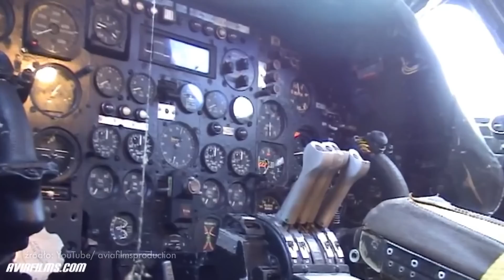Avro Vulcan - ciekawostki o brytyjskim "biczu na ZSRR" - Twardy reset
Avro Vulcan to jedna z najbardziej zdumiewających maszyn czasów zimnej wojny. Oto kilka ciekawostek na jego temat.